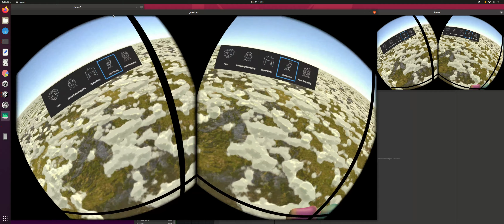InfiniCLOUD Shader based clouds - new clouds optimizations and lighting, Quest Pro VR test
ARTnGAME offers!

Environment Building Bundle is now on custom Sale, for a limited time!

Then upgrade to the Bundle for $39, total of $78.5 (vs $460 normal price)!